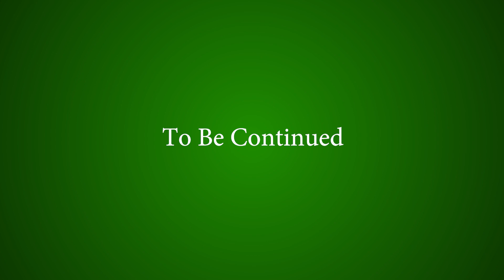Mini golf with your friends- ep 1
In this video we are joined by Harry, Kyle and Tom as we play mini golf